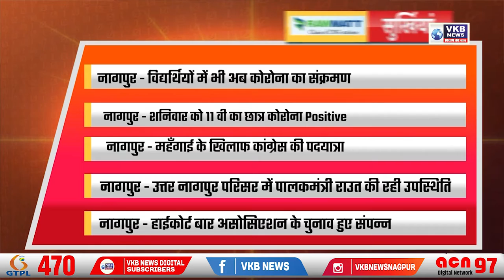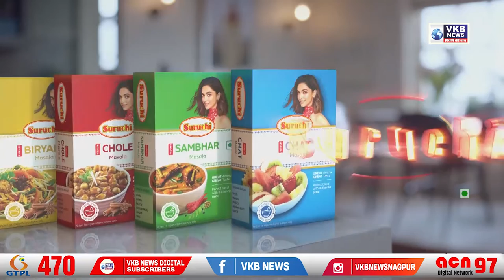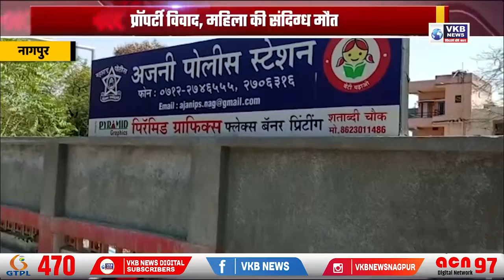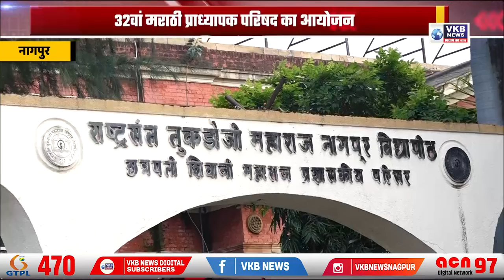नागपुर में हाईकोर्ट बार असोसिएशन के अध्यक्ष बने अतुल पांडे और उपाध्यक्ष पंकज तिड़के